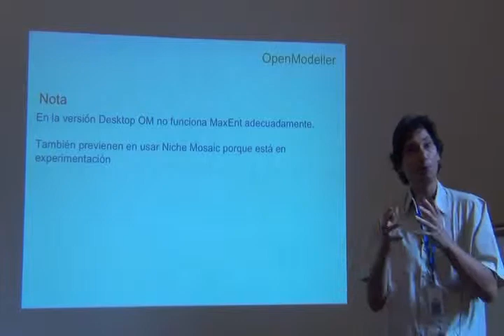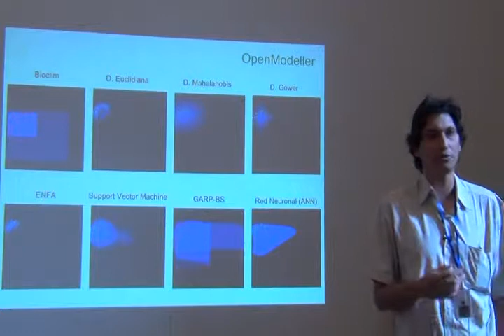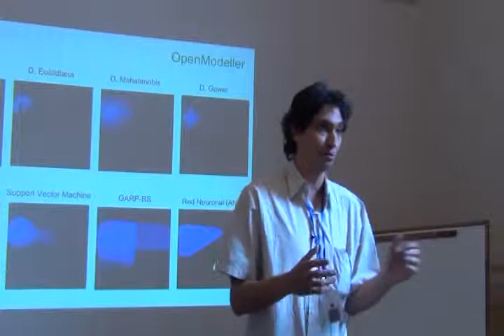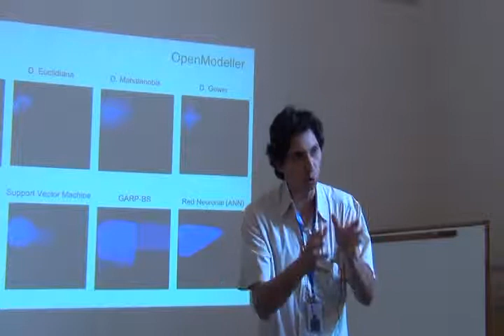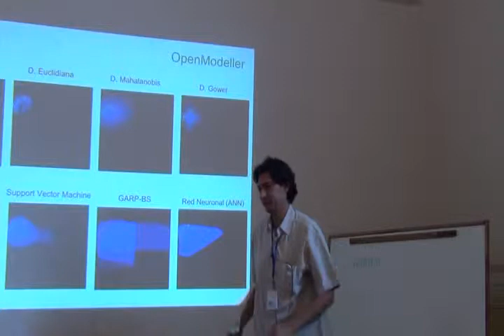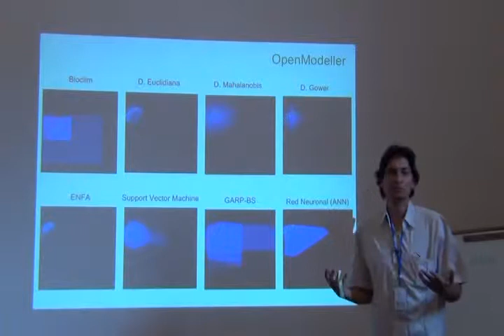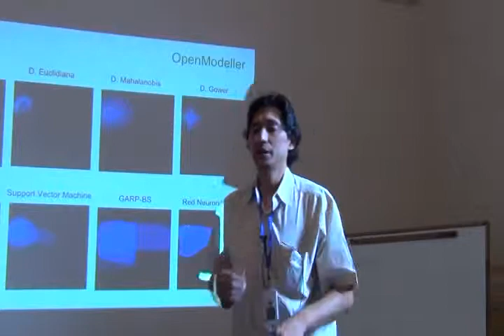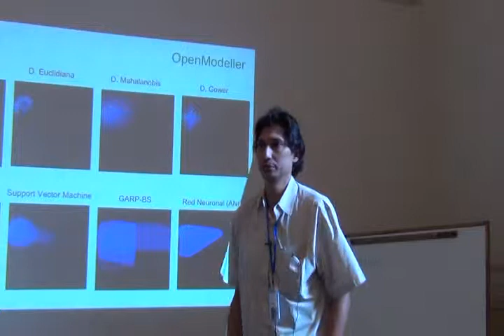Curso Avanzado ENM -- Part 16 -- OM part 3